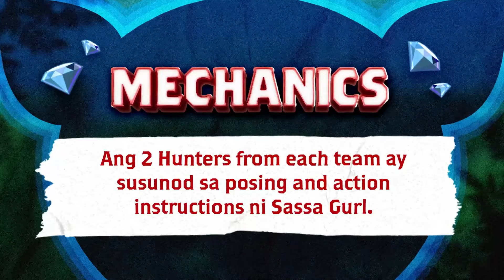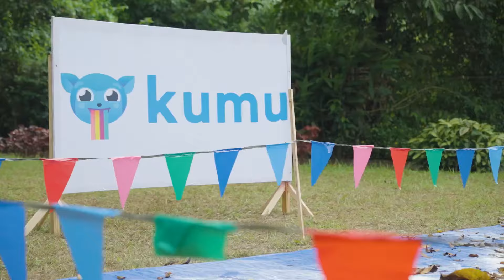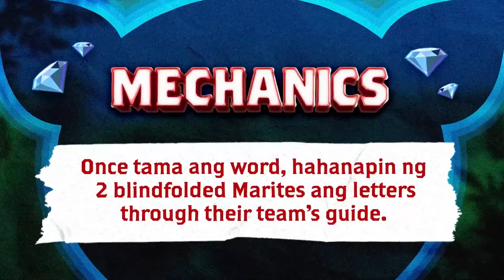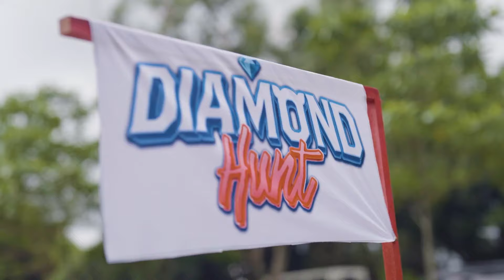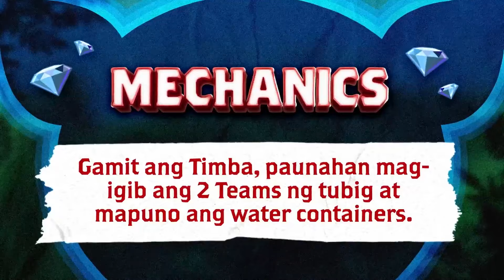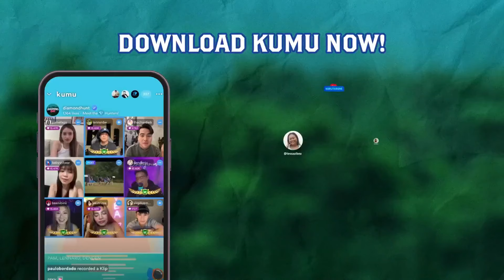Diamond Hunt | Full Episode 6 | Kumu Reality TV Show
Another heartbreaking trade-off looms as the hunters face off in a game of snatch. Now halfway to the end, the prize is definitely not "Out of Sight, Out of Mind" with more games still in store for next week on Diamond Hunt!